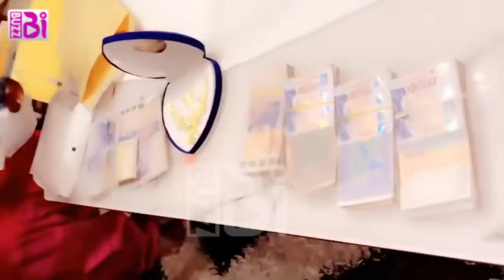Voici le Warougar de Marichou 7 Millions, 2 Terrains , Voiture et …